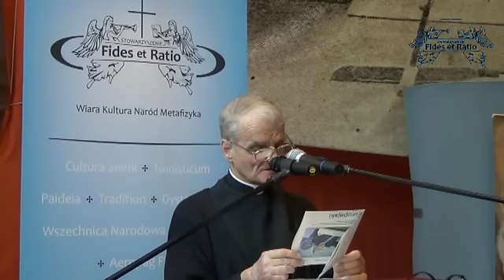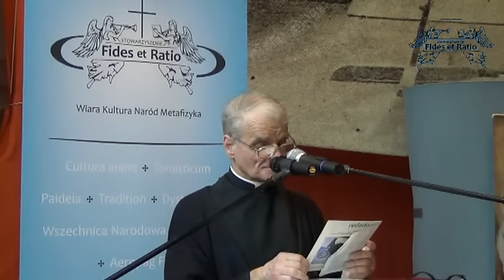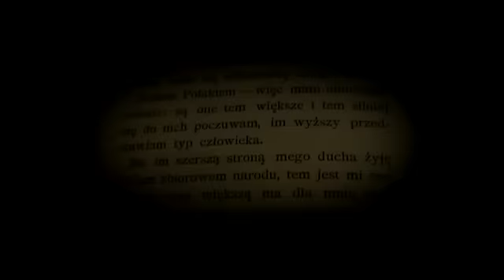„Nowy Porządek Świata i masoneria" - ks. dr Henryk Łuczak SDB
ks. dr Henryk Łuczak SDB
„Nowy Porządek Świata"
I Sympozjum:
„SPOŁECZNE PANOWANIE CHRYSTUSA KRÓLA"
Kraków, 15 czerwca 2013
Sympozjum zorganizowane przez Stowarzyszenie Fides et Ratio w Krakowie
Zdjęcia, montaż: Robert